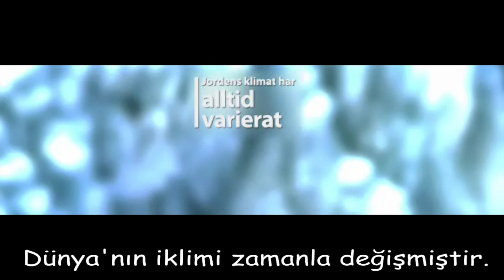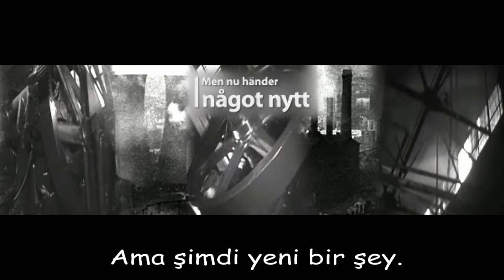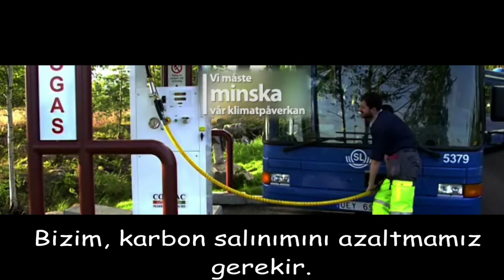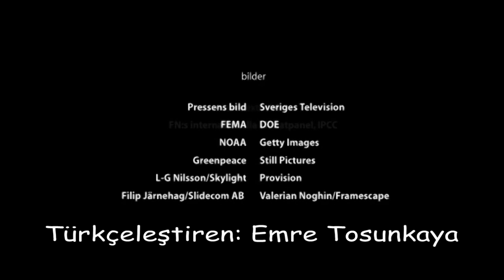Fırtınanın Gözü "Ödüllü Kısa Belgesel" - Türkçe Çeviri (Stormens Öga Klimat)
İklimin değişmesi, küresel ısınmayı, Dünya'nın kötüleşmesini konu alan İsveç yapımı ödüllü kısa belgesel olan "Stormens Öga", tosunkaya tarafından İsveççe'den Türkçe'ye çevrilip YouTube'a yüklenmiştir.

Uppdrag: KLIMAT - Naturhistoriska riksmuseet dokumentär klimat, klimatpanel, nrm se, Naturhistoriska riksmuseet museum, short documentary, climate change documentary.

This documentary translated to Turkish and uploaded by Tosunkaya in 2012.

İsveç Doğa Tarihi Müzesi Kısa Belgeseli.